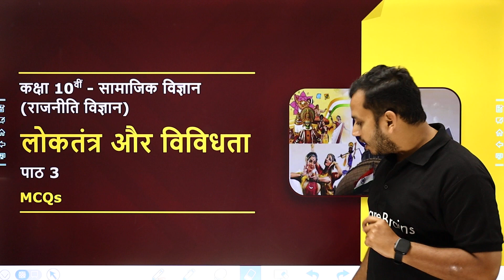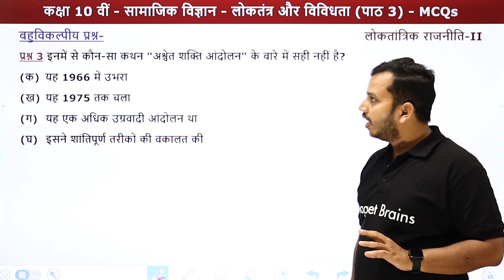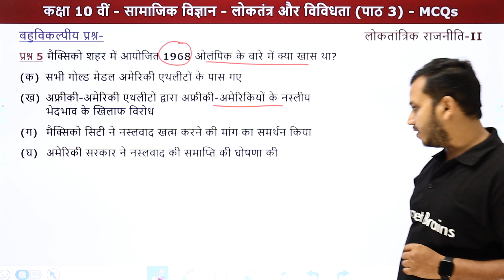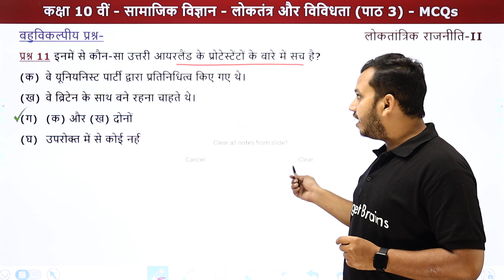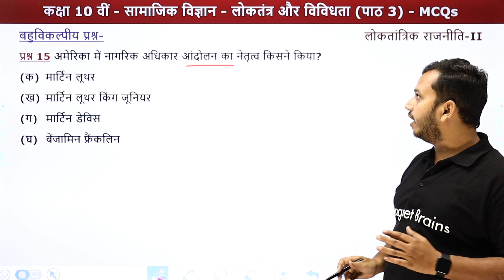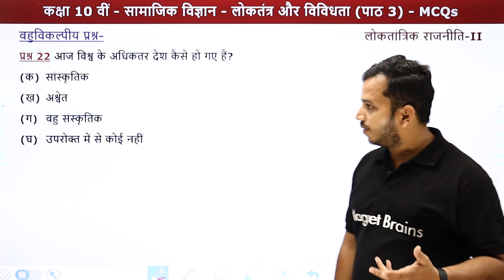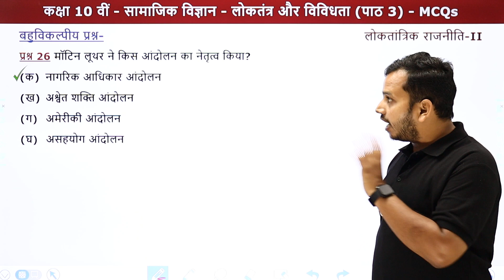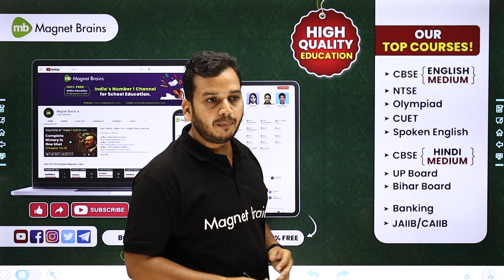Loktantra Aur Vividhata - MCQs | Class 10 Political Science Chapter 3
✔️ Class: 10th
✔️ Subject: Political Science /राजनीति विज्ञान (लोकतान्त्रिक राजनीति 2) - NCERT/UP Board
✔️ Chapter: Democracy and Diversity/लोकतंत्र और विविधता/Loktantra Aur Vividhata (Chapter 3)
✔️ Topic Name: Democracy and Diversity - MCQs/लोकतंत्र और विविधता - बहुविकल्पीय प्रश्न/Loktantra Aur Vividhata - MCQs
✔️ Topics Covered In This Video (By Ankur Sir): In this video, MCQs of "Class 10 Political Science Chapter 3" named Democracy and Diversity/लोकतंत्र और विविधता/Loktantra Aur Vividhata have been discussed.
00:00 Democracy and Diversity/लोकतंत्र और विविधता - Introduction
01:10 Democracy and Diversity/लोकतंत्र और विविधता - MCQs (Question 1 to 10)
06:06 Democracy and Diversity/लोकतंत्र और विविधता - MCQs (Question 11 to 20)
10:44 Democracy and Diversity/लोकतंत्र और विविधता - MCQs (Question 21 to 30)
14:00 Website Overview

class 10 political science chapter 3 questions and answers in hindi
class 10 political science chapter 1 questions and answers
class 10 political science chapter 2 questions and answers
लोकतांत्रिक राजनीति कक्षा 10 अध्याय 3 question answer
लोकतंत्र और विविधता प्रश्न उत्तर
पाठ 3 लोकतंत्र और विविधता notes
लोकतंत्र और विविधता कक्षा 10 extra questions
civics chapter 1 class 10 in hindi pdf